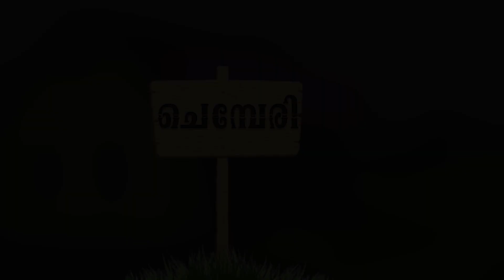Honouring a Legacy : Remembering the 13th Death Anniversary